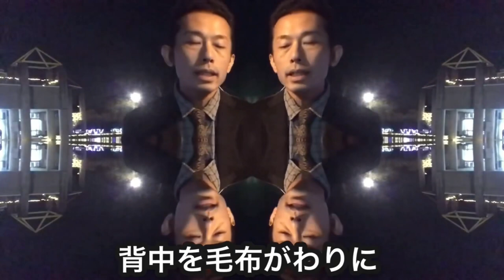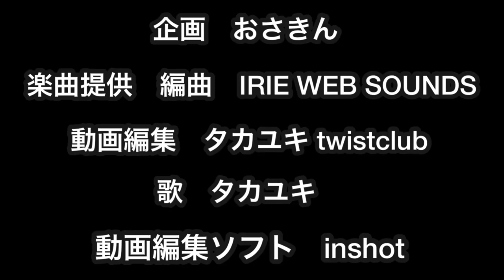クリスマスキャロルの頃には 稲垣潤一 【タカユキショートバージョン】